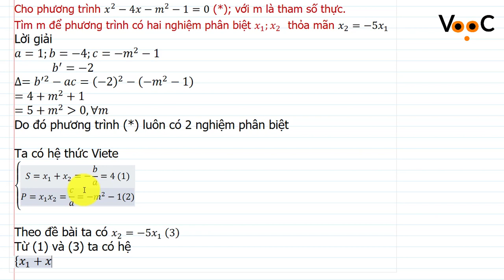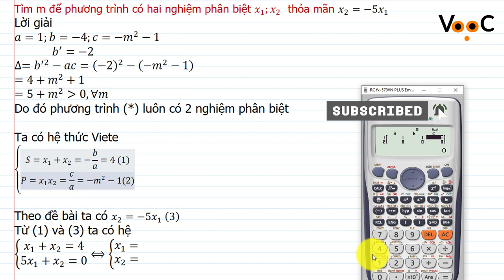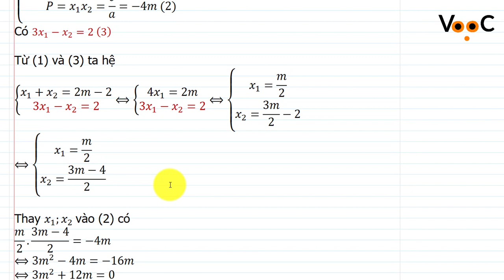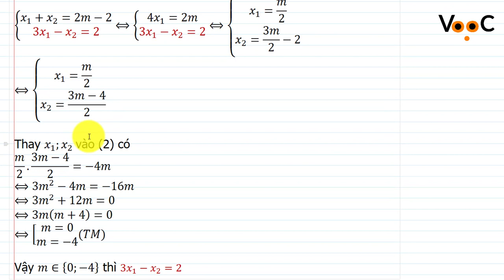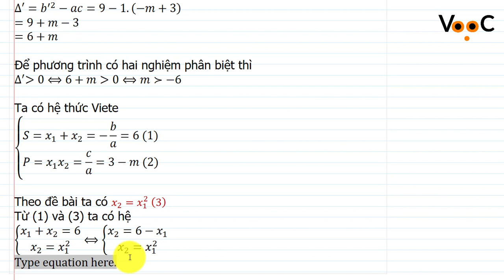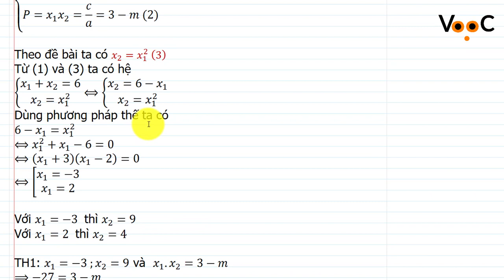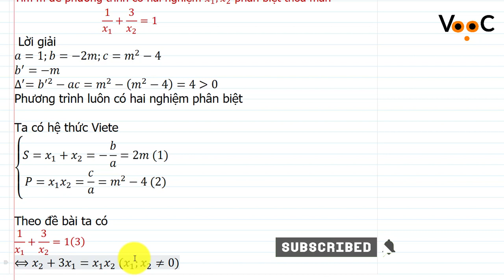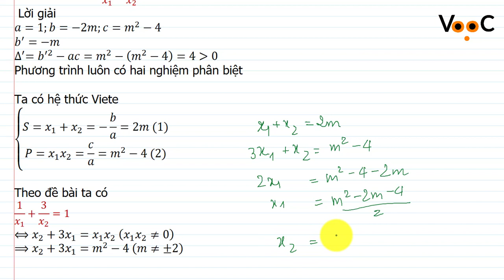[OT10] CĐ 4. Phương trình bậc 2 và định lý Viete. Dạng 2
CHUYÊN ĐỀ 4
PHƯƠNG TRÌNH BẬC HAI VÀ ĐỊNH LÝ VIETE
I. Định lí viete

Dạng 2. Biểu thức không đối xứng

Bài toán thường gặp
Tìm m để phương trình ax^2+bx+c=0 (a≠0)  có hai nghiệm phân biệt x_1;x_2   thỏa mãn một biểu thức đối xứng với x_1;x_2

Cách giải
Bước 1. Tìm điều kiện để phương trình có hai nghiệm (phân biệt) x_1;x_2
 - Xét ∆, ∆'
 - Tích ac
 - Tổng các hệ số a+b+c=0 hoặc a−b+c=0

Bước 2
Áp dụng định lý Viete
sau đó dựa vào (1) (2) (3) tìm x_1;x_2  (có thể theo m)
hoặc dựa vào bước 1

Bước 3
Tìm m, kiểm tra điều kiện và kết luận.

Ví dụ 1:
Cho phương trình x^2−4x−m^2−1=0 (*); với m là tham số thực.
Tìm m để phương trình có hai nghiệm phân biệt x_1;x_2   thỏa mãn x_2=−5x_1

Ví dụ 2:
Cho phương trình x^2−2(m−1)x−4m=0 (*); với m là tham số thực.
Tìm m để phương trình có hai nghiệm x_1;x_2  phân biệt thỏa mãn 3x_1−x_2=2

Ví dụ 3:
Cho phương trình x^2−6x−m+3=0 (*); với m là tham số thực.
Tìm m để phương trình có hai nghiệm x_1;x_2  phân biệt thỏa mãn x_2=x_1^2

Ví dụ 4:
Cho phương trình x^2−2mx+m^2−4=0 (*); với m là tham số thực.
Tìm m để phương trình có hai nghiệm x_1;x_2  phân biệt thỏa mãn
       1/x_1 +3/x_2 =1